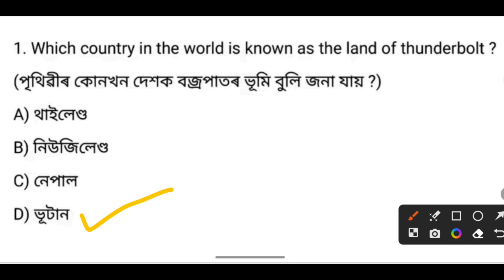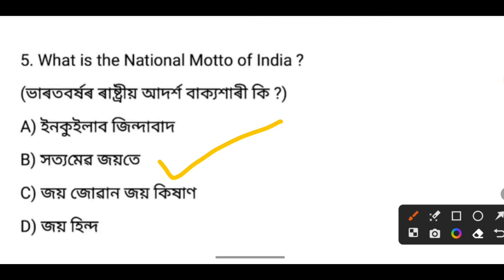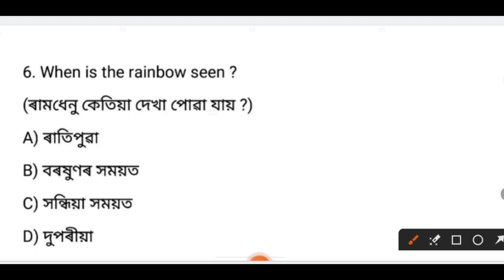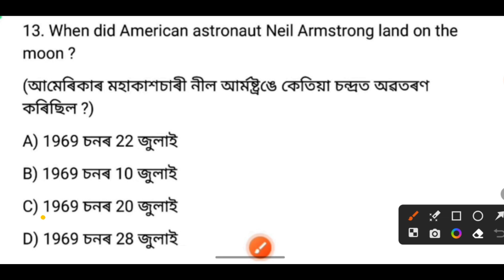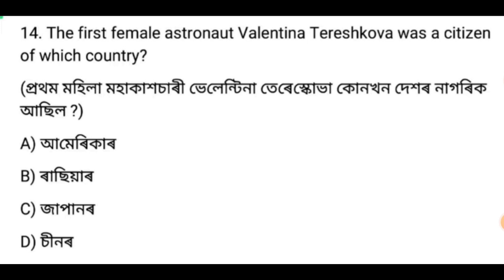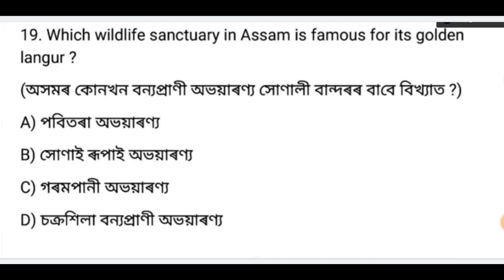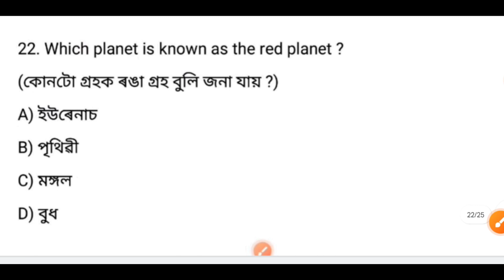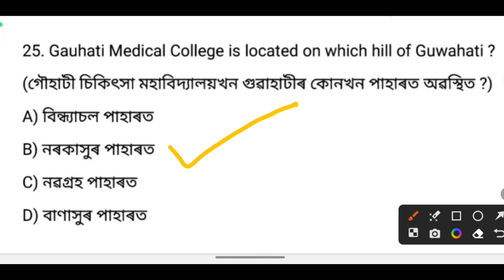Target-Assam 32689 🔥 Vacancy | Assam Year Book MCQ | Assam Gk | Assam Upcoming Exam 2023 // 32K